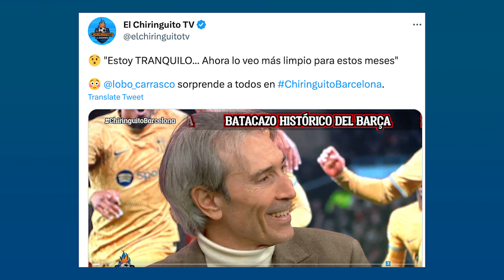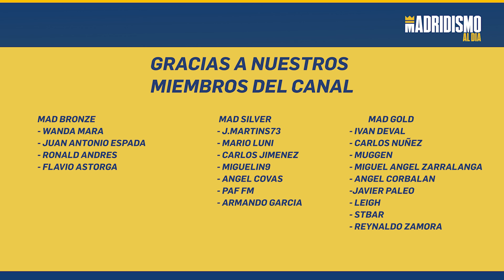🟢🔥 EL FC BARCELONA es un MEME en EUROPA | RIDÍCULO en la EUROPA LEAGUE 💣📢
En este vídeo la situación del FC Barcelona el cual vuelve a mostrarse ridículo incapaz de ganar a nadie y encima con una falta de ambición brutal.

Un club de la enjundia del Barça debería tener mucha más exigencia y debe mostrarse mucho más autocrítico después de otro fiasco Europeo.

Os mostramos nuestra opinión al respecto de un FC Barcelona que con esta actitud podemos decir que los madridistas nos sentimos más tranquilos.